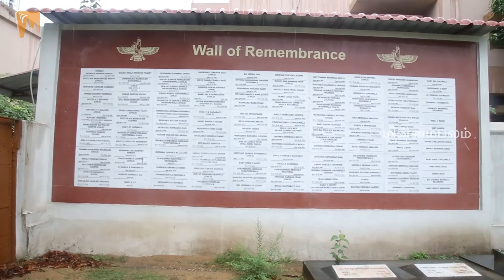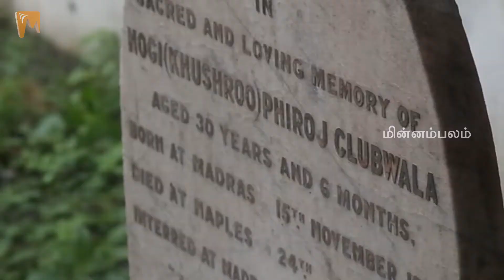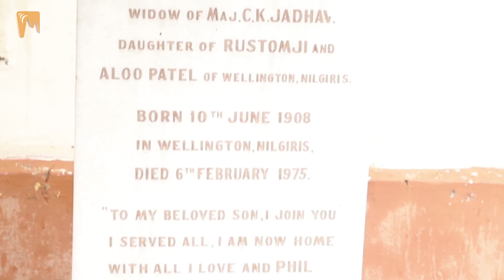சென்னையில் மக்கள் பணியாற்றிய பார்சி இனப் பெண்! | வரலாற்றுப் பயணம் | Minnambalam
சென்னையில் மக்கள் பணியாற்றிய பார்சி இனப் பெண்..வரலாற்றுப் பயணம் !!!